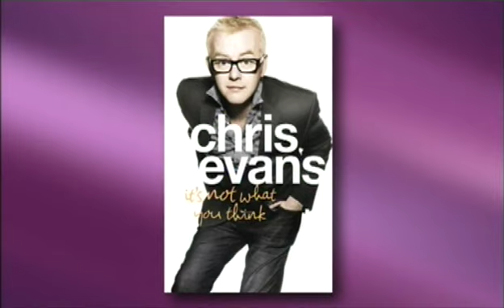Chris Evans interview on Friday Night with Jonathan Ross 2009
Chris Evans interview on BBC1's Friday Night with Jonathan Ross